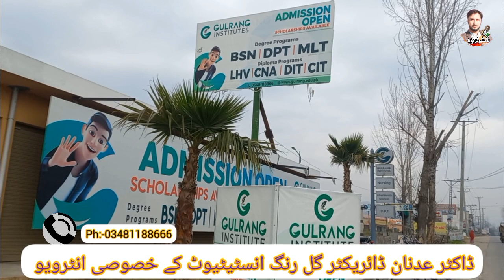interview dr adnan gul rang institute batkhela malakand